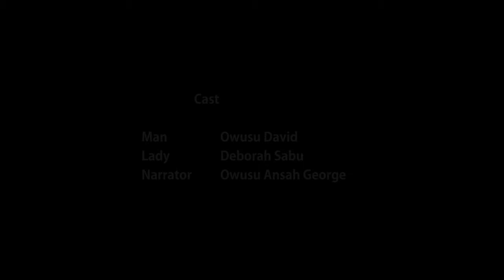the christian inspirer episode 3